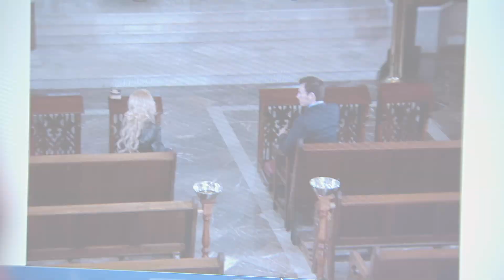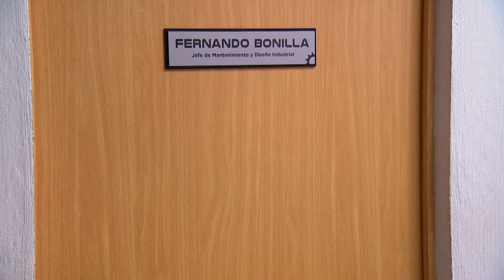Estefanía quiere llevar a Violeta a la casa de su madre | Maldita tentación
Ángel y Fernando quieren salvar a Violeta de las manos de Estefanía.

Mientras Estefanía y Andrés hablan en una iglesia, Camila los ve juntos. Más adelante, ahora comprendiendo las palabras de Fernando, contrata a una persona para que lo espíe y le tome fotografías.

Fernando y Ángel buscan adentrarse en la casa donde habitan Violeta y María, la madre de Estefanía.

Estefanía le dice a Violeta que la llevará donde su madre, la mujer que la vendió cuando tenía once años.

Gracias a una grabación, Ángel y Fernando descubren que el departamento de Estefanía tiene miles de cámaras en los alrededores.

Estefanía le ordena a Fernando que detenga el pago del cheque que hizo Ciclón, Él se niega debido a que teme que el DVD de su infidelidad llegue a manos de Bibiana.

Andrés amenaza a Fernando con mostrar el DVD si sigue ayudando a Ciclón.